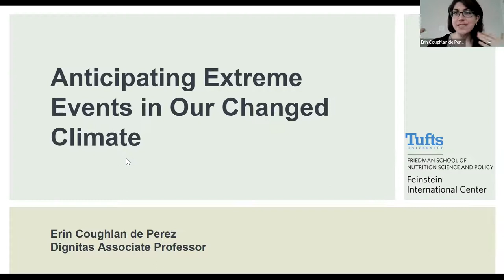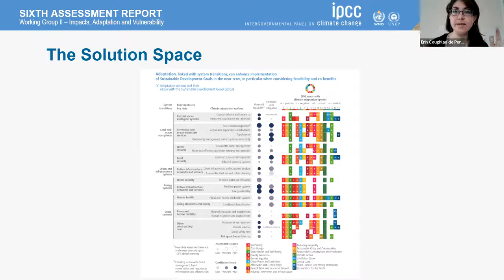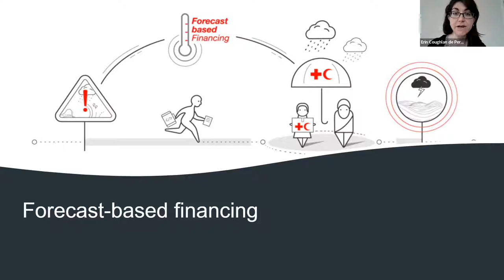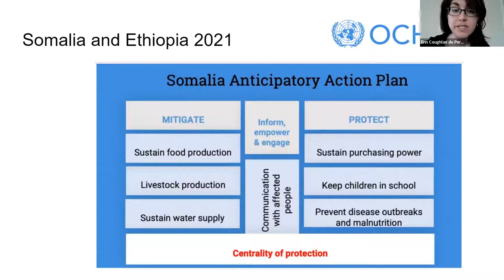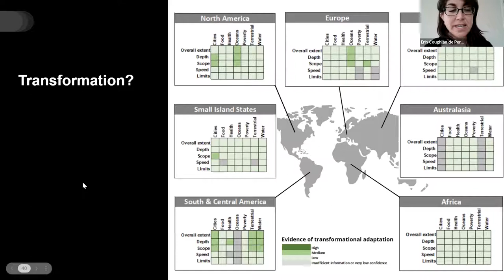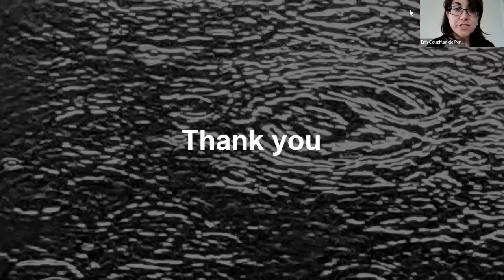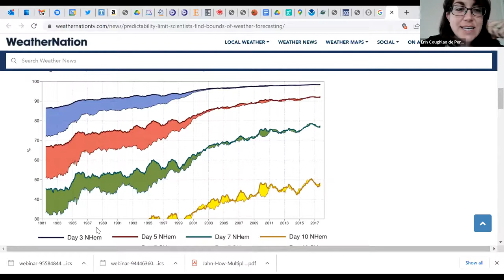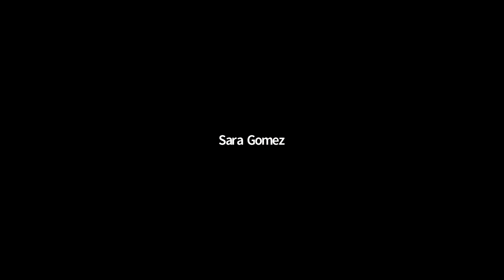Anticipating Extreme Events in Our Changed Climate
Speaker: Erin Coughlan de Perez, Associate Professor, Feinstein Center, Friedman School of Nutrition Science and Policy, Tufts University

We live in a changed climate. Every day, we see evidence of the increasing frequency and intensity of extreme events around the world. To avoid disasters, we use earth system models to "see" into the future, both to predict short-term weather events and to predict long-term changes in extremes. There is preliminary evidence that forecast-based actions c an promote nutrition security around the world, and several governments have recently committed to increase the scale of these interventions. The Academic Alliance for Anticipatory Action is a new consortium of researchers from around the world studying how we can use weather models to act before climate disasters happen. We will present stories and evidence of how people are adapting to climate change in many different contexts.

Dr. Erin Coughlan de Perez is anAssociate Professor in the Feinstein Center at the Friedman School of Nutrition Science and Policy at Tufts University. She bridges science, policy, and practice in her research on climate risk management around the world. She focuses on extreme events, exploring how droughts, floods, heatwaves, and other climate shocks can be anticipated before they happen. Erin works with humanitarian teams on the development of early action protocols to avoid disaster impacts, and she researches the adoption and effectiveness of climate change adaptation measures. Erin comes to the Feinstein Center from the Red Cross Red Crescent Climate Centre, where she built a global climate science team and led the first Forecast-based Financing pilots inthe Red Cross Red Crescent Movement. Erin retains a technical advisor position at the Climate Centre, to maintain links to humanitarian operations around the world. Erin was formerly an Associate at Columbia University. Erin received her PhD from VU University Amsterdam,her MA in Climate and Society from Columbia University, and her BS in Environmental Science and International Development from McGill University. Erin is also a Lead Author of the Intergovernmental Panel on Climate Change (IPCC) 6th Assessment Report. Her chapter is Decision-Making Options for Managing Risk, as part of the Working Group II on Impacts, Adaptation, and Vulnerability. Erin lives in Boston with her partner and children, where they are active foster parents and beekeepers.